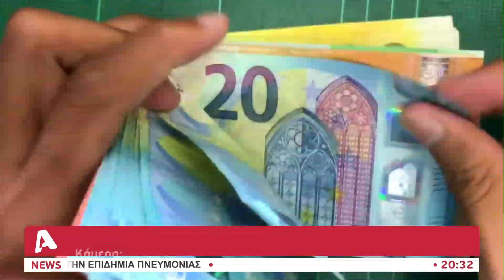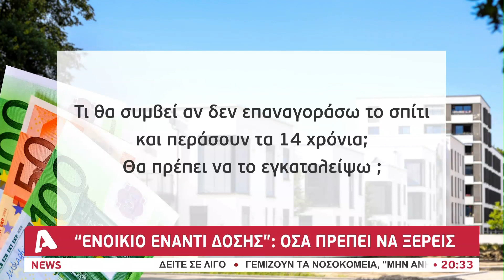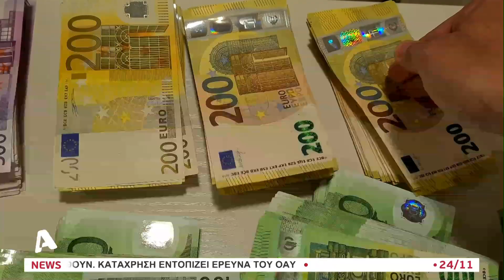"Ενοίκιο έναντι δόσης" από τις 4 Δεκεμβρίου: Οι πρόνοιες και οι δικαιούχοι | AlphaNews Live